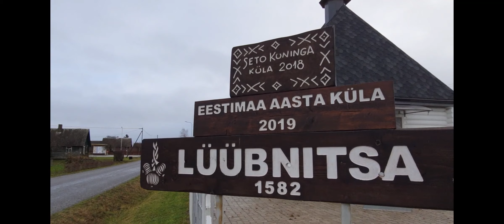Säästurotid 17.11-18.11.2020 Setomaal